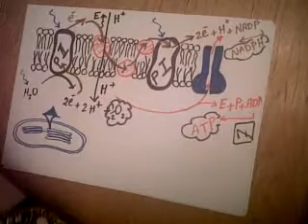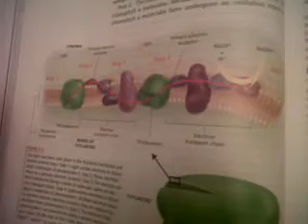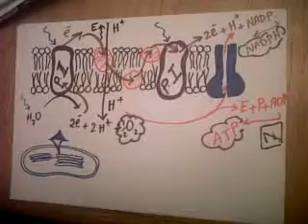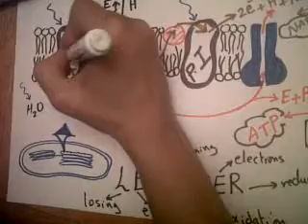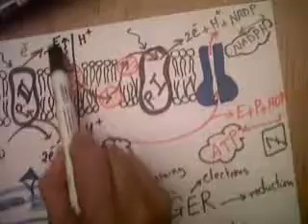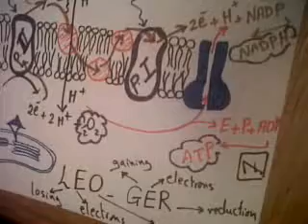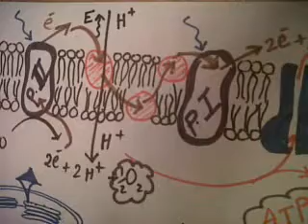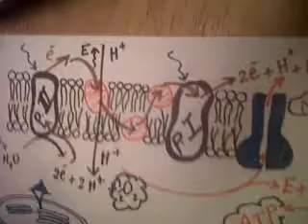#2 Photosynthesis ( Light Reaction ) -1 Part 1